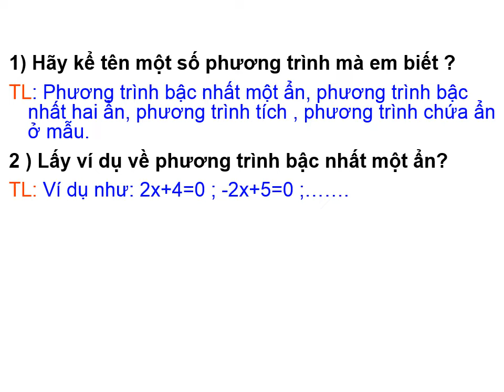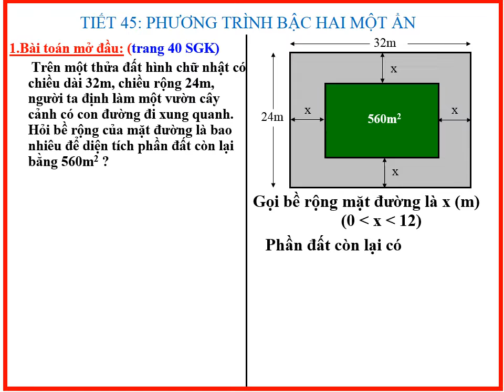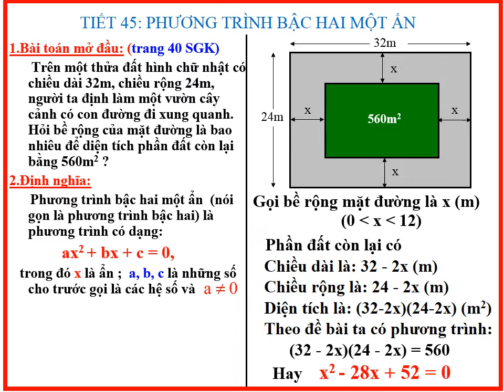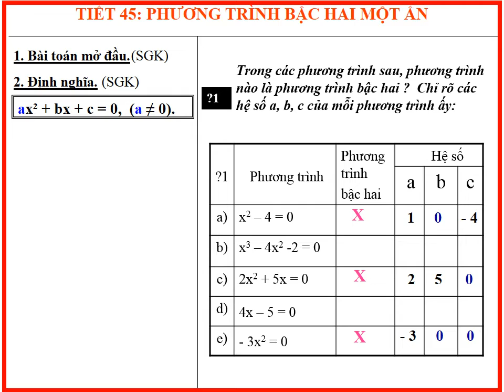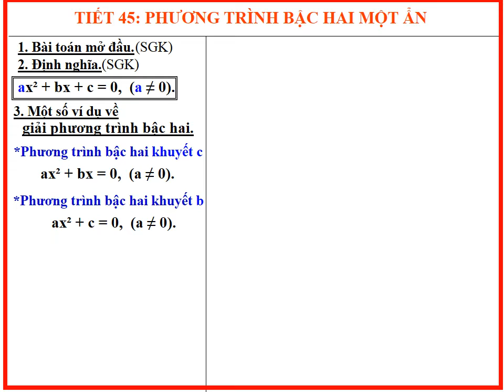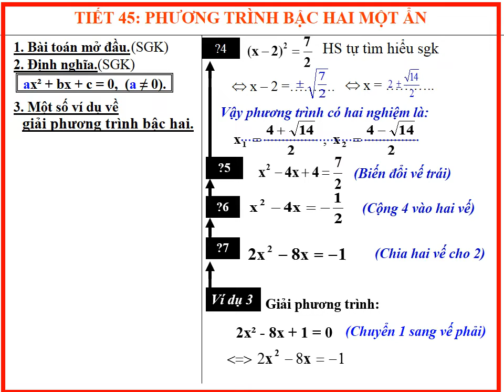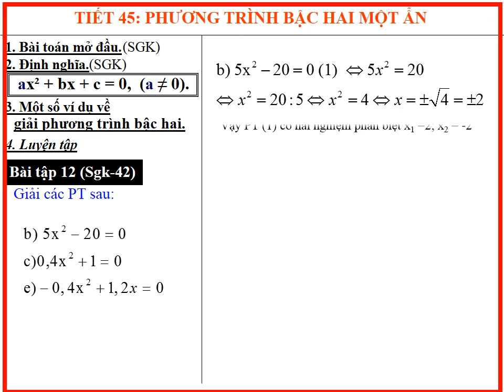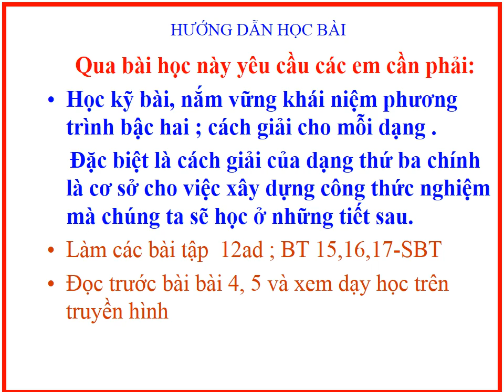Phương trình bậc hai một ẩn (cô Vân)